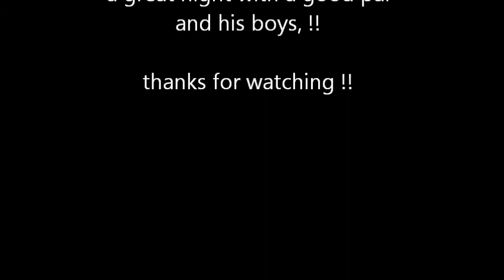wild camp 10/05/2013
me and my pal andy take the boys out for a night in the woods,  sorry about the noise of the spit but was well worth it in the end, trust me, !!